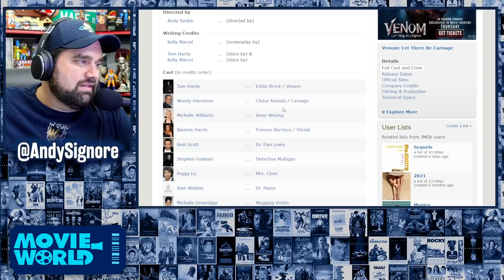Venom 2: Let There Be Carnage - REVIEW & That Post Credits Scene! (Spoiler Free + Spoiler Warning)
Venom 2: Let There Be Carnage - REVIEW & That Mid Credits Scene! Movie Review by Andy Signore

Venom: Let There Be Carnage is a 2021 American superhero film featuring the Marvel Comics character Venom, produced by Columbia Pictures in association with Marvel and Tencent Pictures. Distributed by Sony Pictures Releasing, it is the second film in Sony's Spider-Man Universe and the sequel to Venom (2018). The film is directed by Andy Serkis from a screenplay by Kelly Marcel, based on a story she wrote with Tom Hardy who stars as Eddie Brock / Venom alongside Michelle Williams, Naomie Harris, Reid Scott, Stephen Graham, and Woody Harrelson. In the film, Brock tries to reignite his career in journalism by interviewing serial killer Cletus Kasady (Harrelson), who becomes the host of the alien symbiote spawn of Venom, named Carnage.